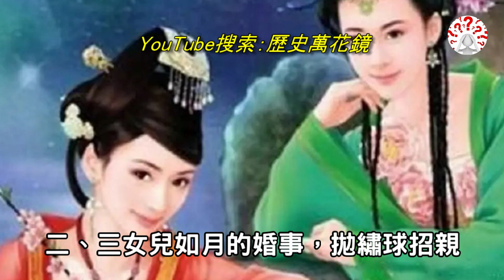上聯：三五夜月朗風清，與卿同夢；書生妙對下聯，員外千金羞紅臉....